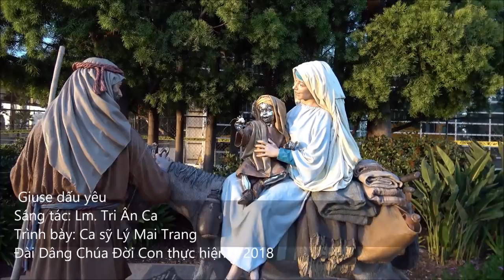Giuse Dấu Yêu (LM Tri Ân Ca) - Lý Mai Trang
Thánh ca:  Giuse Dấu Yêu
Sáng tác:  LM Tri Ân Ca
Hòa âm:  Nguyễn Trọng Nam
Trình bày:  Ca sĩ Lý Mai Trang

Kính mời quý vị theo dõi thêm các chương trình thánh ca của giờ Dâng Chúa Đời Con tại và mục Tôn Giáo trong trang nhà